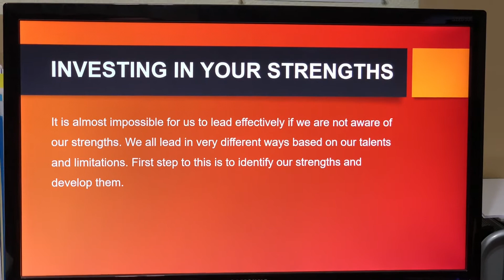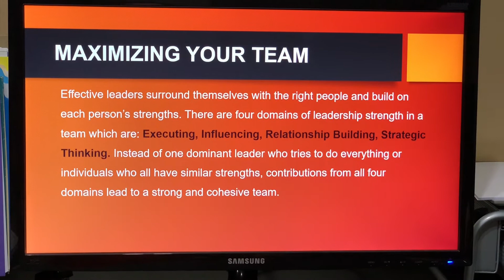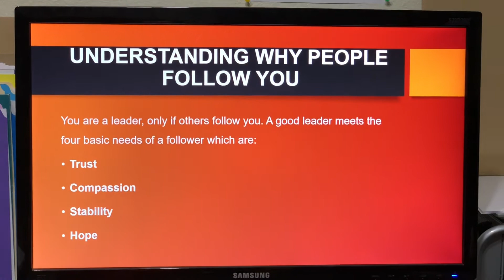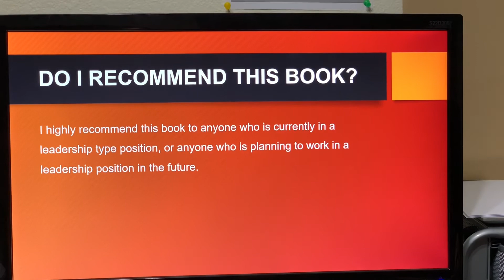Presentation 2 2019